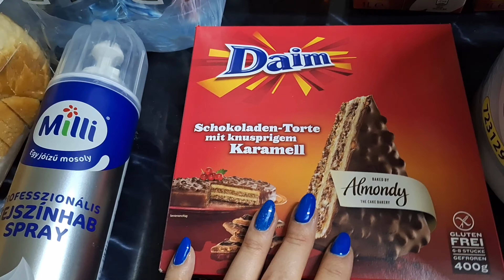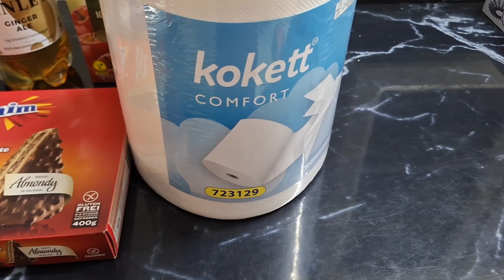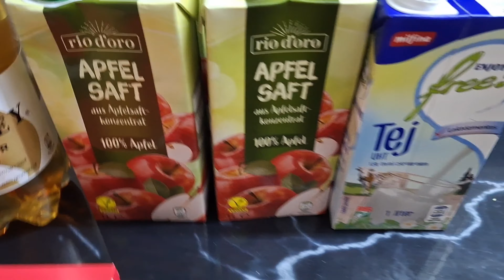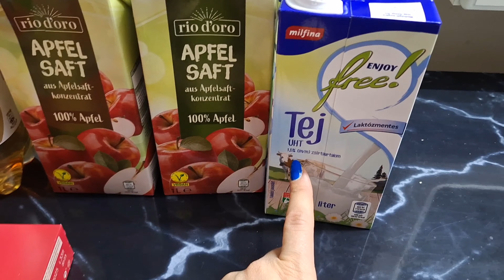NAPIVLOG | ALDI BEVÁSÁRLÁS